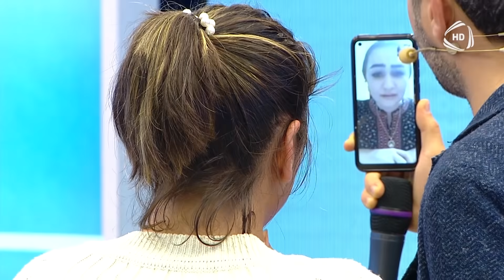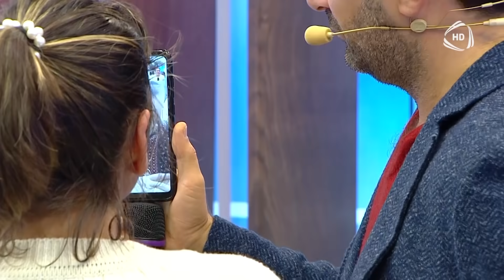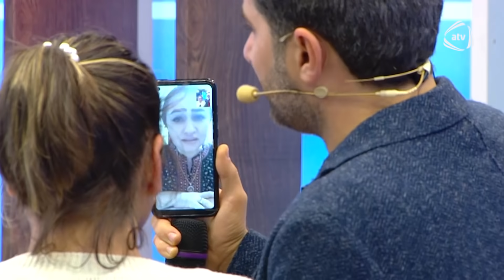Bir dolaba satılan qız illər sonra doğma bacısını gördü - Bizimləsən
Bir dolaba satılan qız illər sonra doğma bacısını gördü - Bizimləsən 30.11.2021 / İllər sonra doğma bacısı ilə danışdı